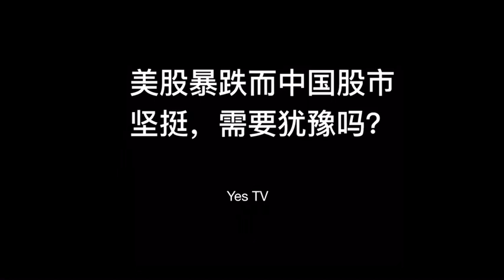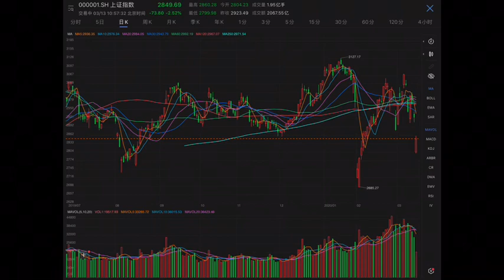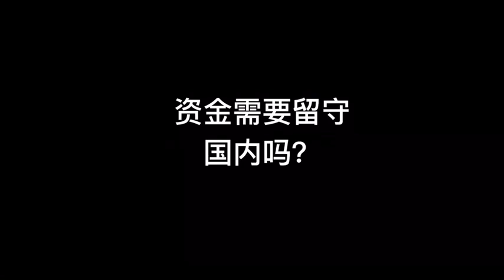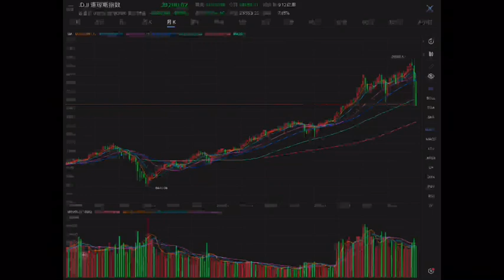【Yes TV】美股一周两熔断！一天跌10%！中国股市最近比较抗跌，资金是留守国内还是转换美元？Yes哥告诉你